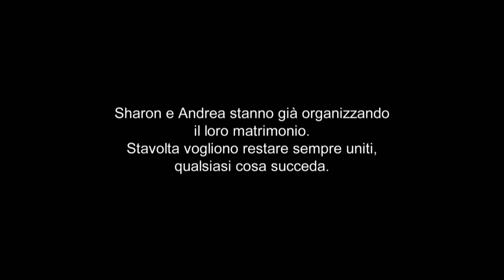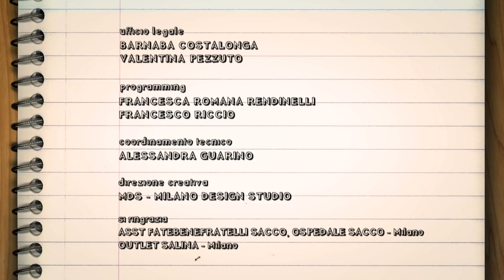16 Anni E Incinta 6: Sharon un mese dopo la nascita di Ilary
E' passato quasi un mese dalla nascita della piccola Ilary e la vita in famiglia va alla grande insieme al futuro marito Andrea a al piccolo Brandon... Non perdere la sesta stagione con nuove mamme e nuove storie, ogni giovedì alle 22.00 in prima tv su MTV (Sky 130) e in streaming su NOW TV.

Tutti i video di 16 Anni E Incinta e molto altro sul nostro sito
Per video, info, news, gossip e curiosità su sesso e dintorni vai su